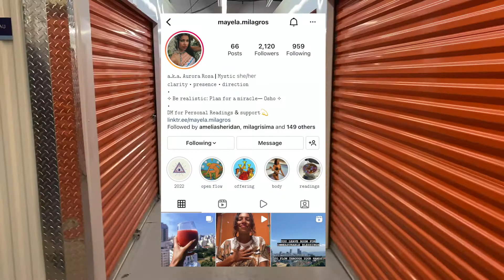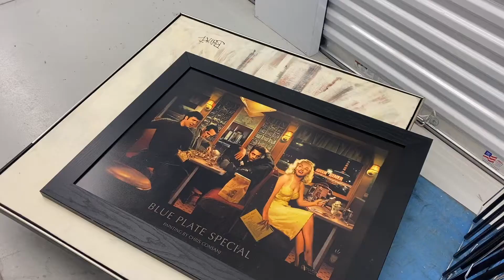Life currently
I was in the bubble of the matrix for what felt like forever but I’ve allowed my own bubble. Surrounded myself with epic souls, connected with my passions, listened to my heart. This closes a previous lifetime and allows a new one to start

Shall we have fun now?